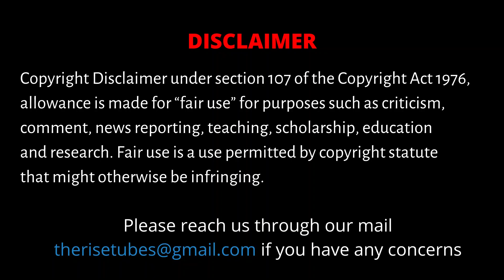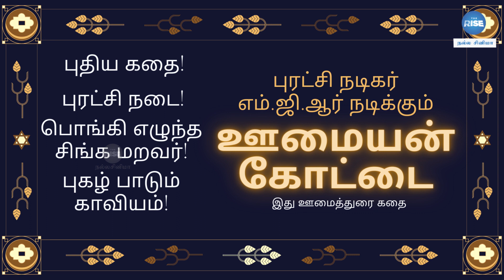எம்.ஜி.ஆர் போட்ட 5 ஆண்டு திட்டம்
This video traces the incident that led to a cold war between two of the greatest stalwarts of Tamil cinema, MGR & Sivaji. What is it, why and where it happened? Watch the video to find out...